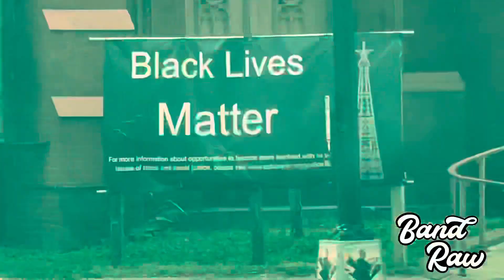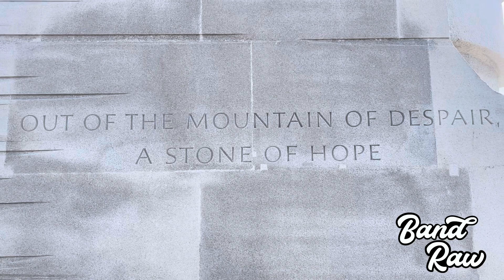Band Raw, DC & MENTAL HEALTH AWARENESS